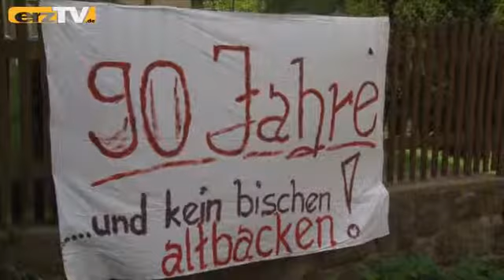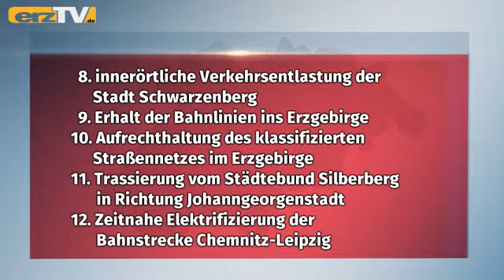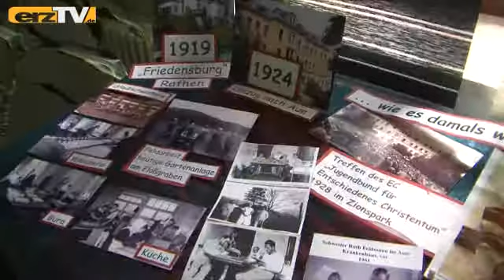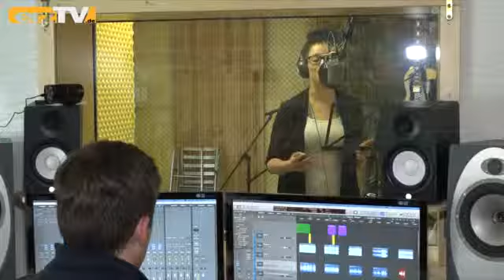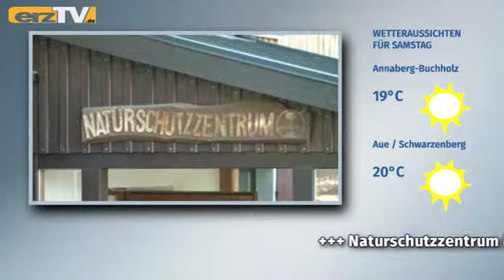erzTV KOMPAKT zeigt Zeitgemäßes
GRÜNHAIN-BEIERFELD: Die Woche endet bei erzTV KOMPAKT mit: Nicht überholt: Firmenlauf verzeichnet Rekord; Nicht unzeitgemäß: Kinder machen Zirkus; Nicht altbacken: Bäcker bekommt Glückwünsche. Außerdem wird eine weitere Finalistin der Castingshow ErziStar vorgestellt und über Unfälle berichtet, die sich am Männertag ereigneten.